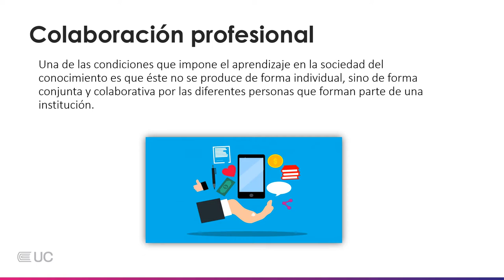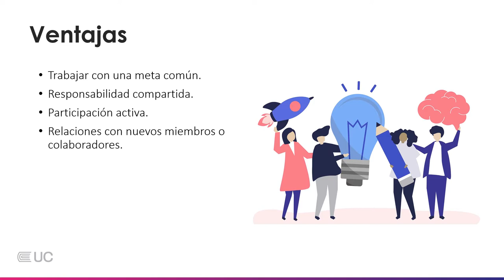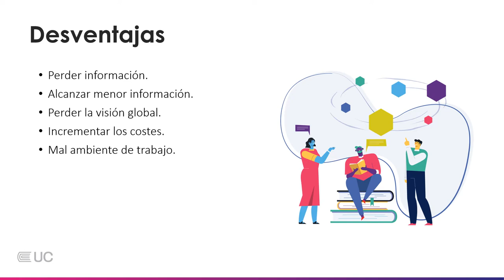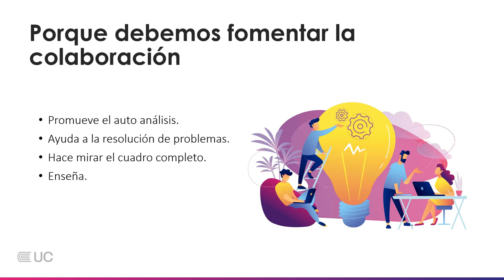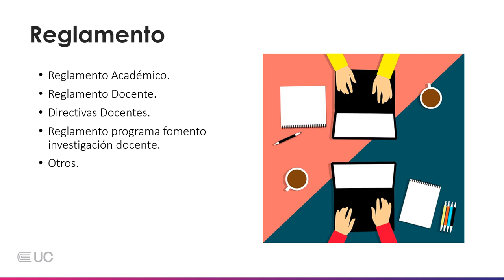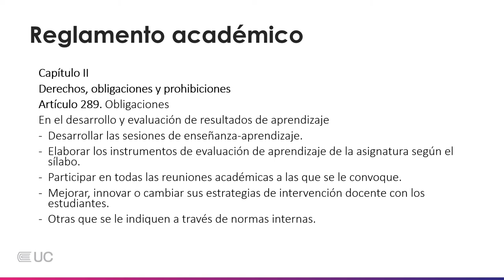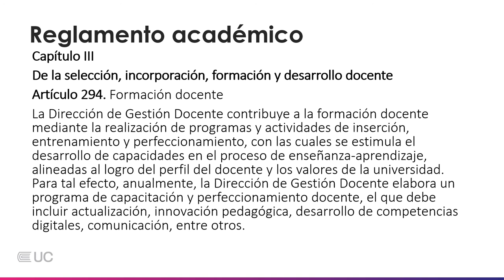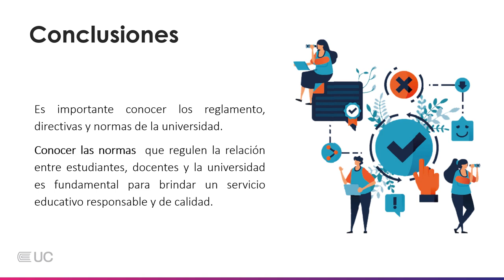m2: Semana 01